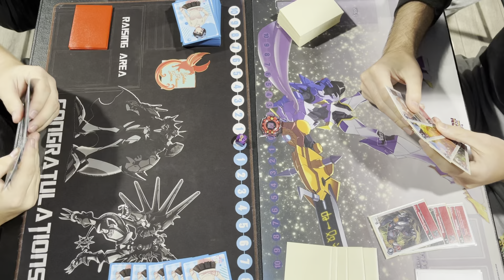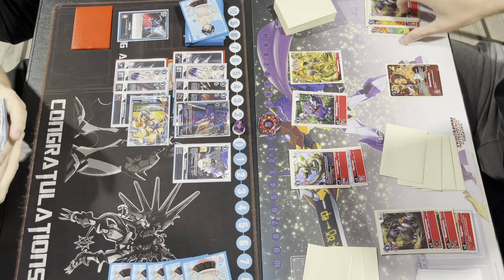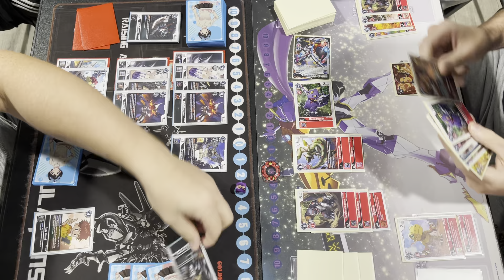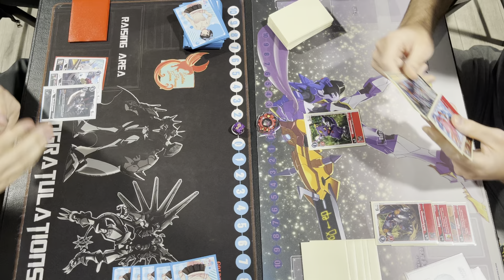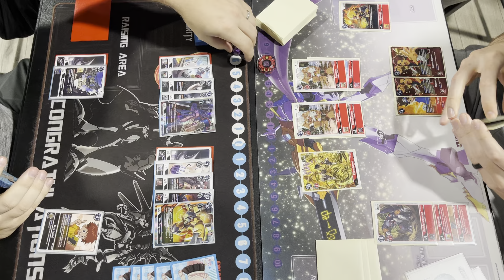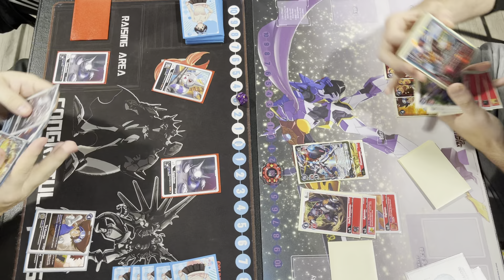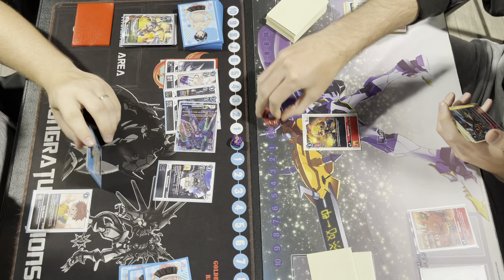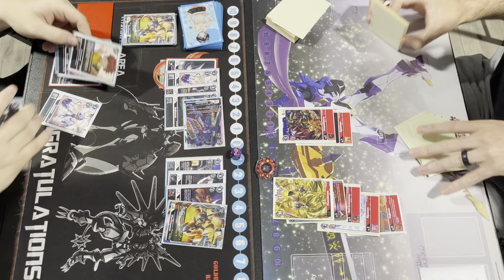Digimon TCG BT4 Knowhere Locals Red Omnimon vs Black Blockers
Digimon TCG
Local Tournament
June 30th, 2021
Red Omnimon vs Black Blockers